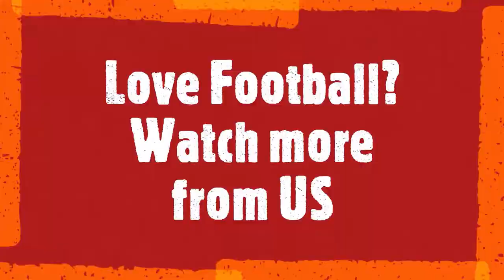Lionel Messi's scientifically Impossible Goal | Magical Messi | Sports Baba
Messi’s goal against Athletic Bilbao in the Copa Del Rey will definitely be remembered as one of his best ever. It was an awe-inspiring move by him which saw him leave 4 Bilbao defenders for dead and then releasing a strike with deadly accuracy, beating Bilbao goalkeeper Herrin at the near post.

ESPN Sports science has come up with the scientific analysis of the goal, it reveals some incredible facts about the goal.

Let us have a look at it. (By the end of the video you might just realize why people say Messi is from another planet).

***Note:***